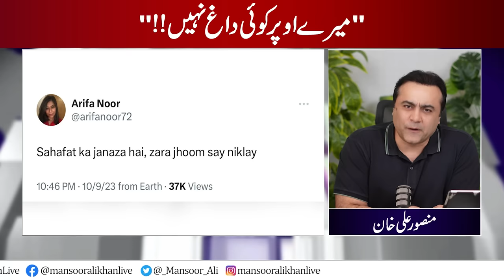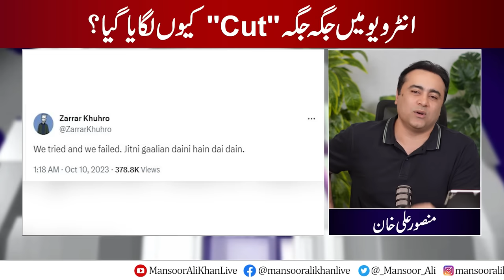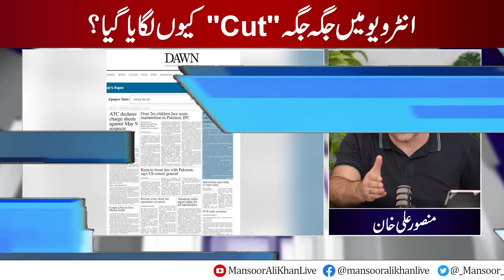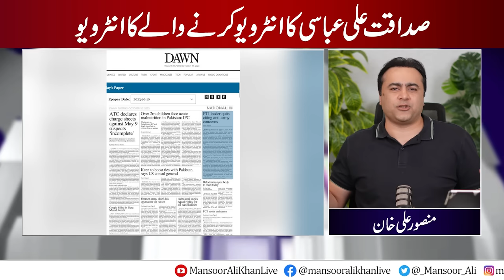"No question on my integrity" | Sadaqat Ali Abbasi's Interviewer's Interview | Mansoor Ali Khan